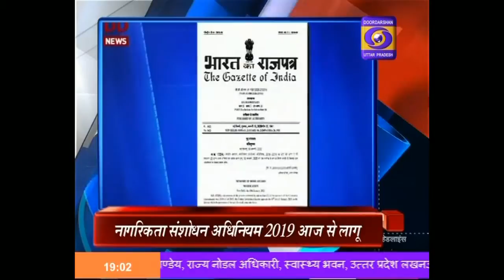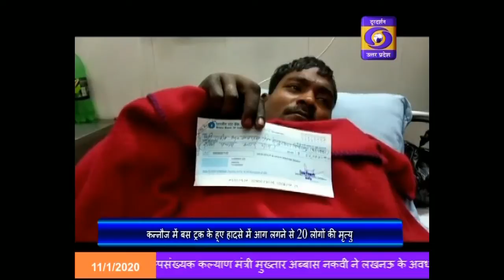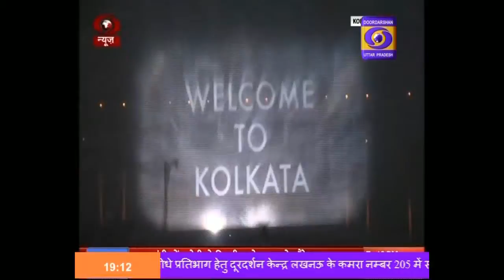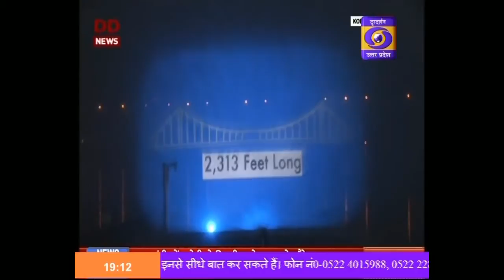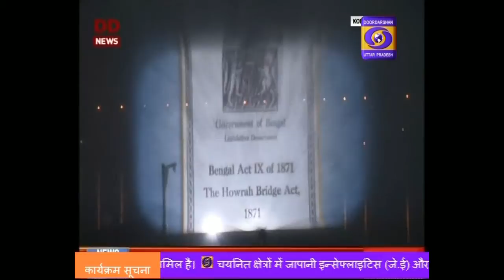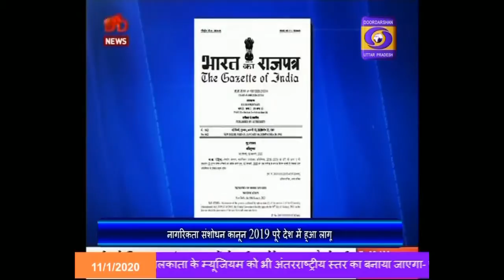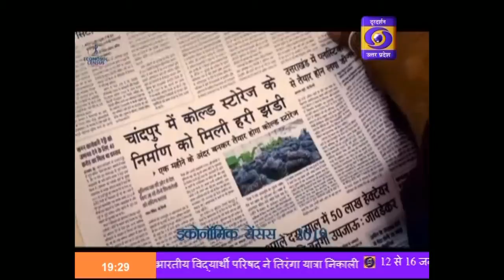मुख्यमंत्री ने लखनऊ में हुनर हाट का किया उद्घाटन II Hindi Samachar, 07:00 PM , 11 Jan 2020